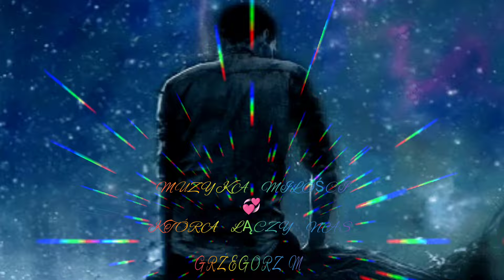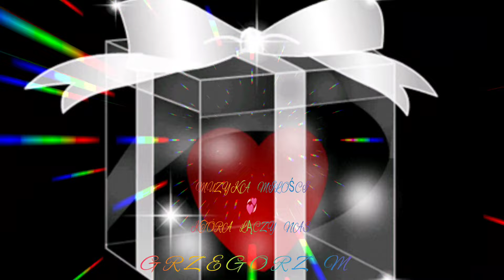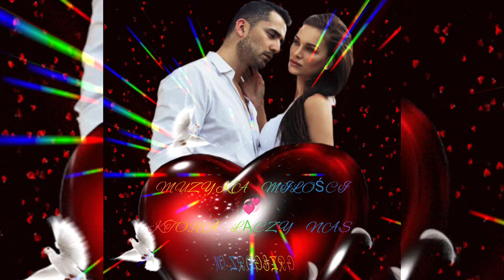💞🎼 Ja Nie Lubię Samotności 🎼💞